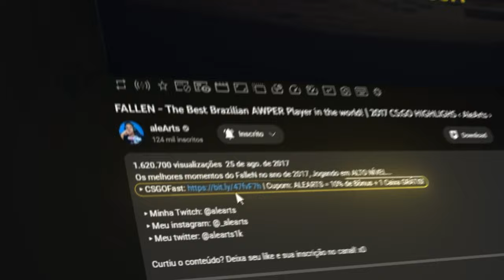COLDZERA FEZ JOGADA DE GENIO! 🔥 Legacy vs Bestia - HIGHLIGHTS - CBCS 2023 Season 3 | CS2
Legacy vs Bestia - HIGHLIGHTS - CBCS 2023 Season 3 | CS2

▸Créditos: wptv_br